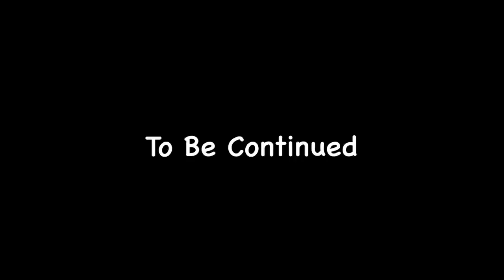We Caught Him Cheating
Keisha Jones and  @JaeTheFade  pulls up on Jae's cheating boyfriend! Trey Moe.